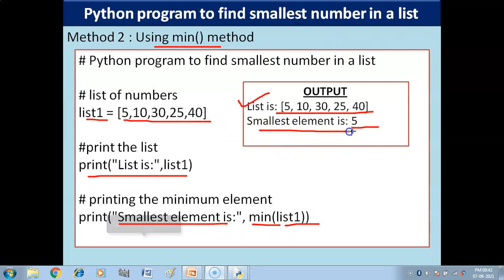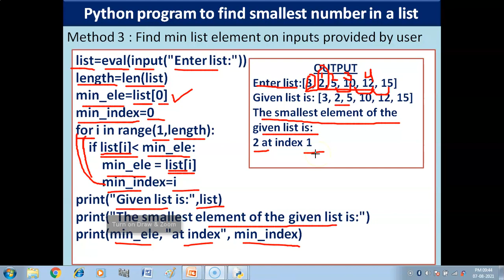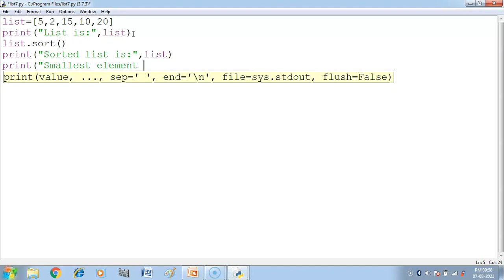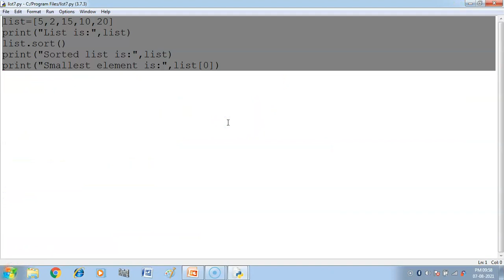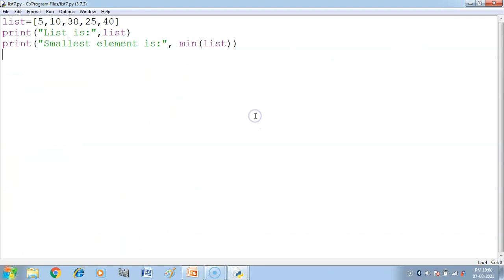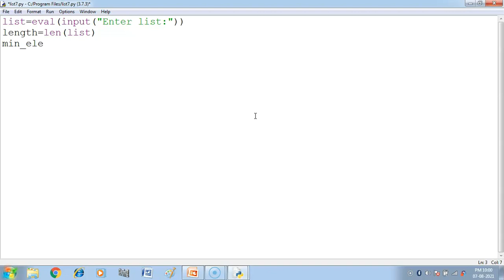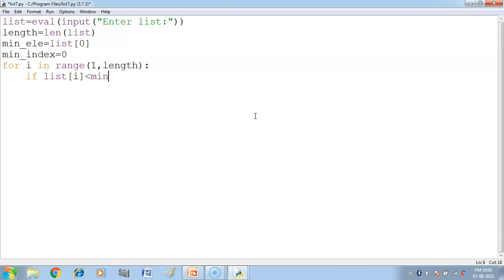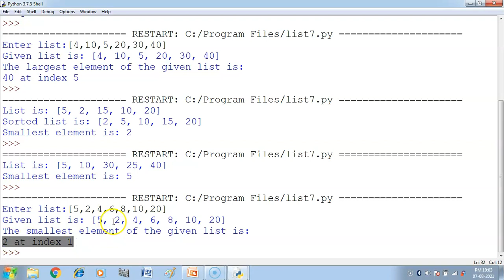Python Program to find the minimum of numeric values stored in a list | List Manipulation | CS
In this video you will get to know about three methods to find the smallest element in a list.
Links of videos of List manipulation (Class- XI CS & IP) are given below:-

Lists in Python | Ways to create Lists in Python| Python Tutorial For Beginners In Hindi | Part-1

Python Program to find the maximum of numeric values stored in a list | List Manipulation | CS